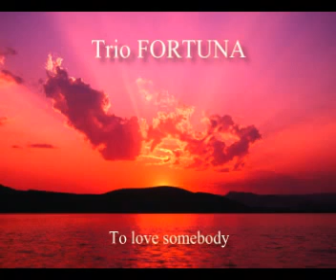To love somebody (37)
Video + MP3 hang